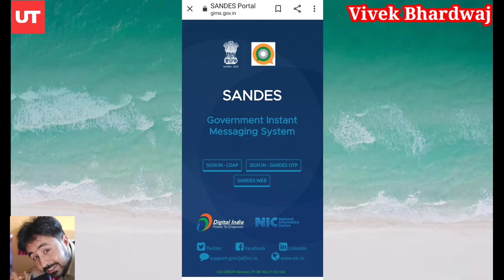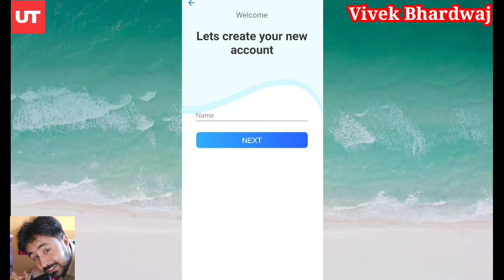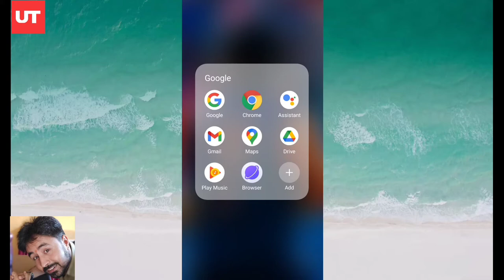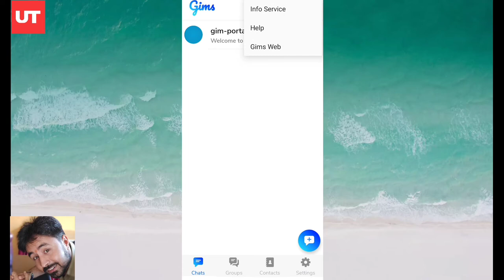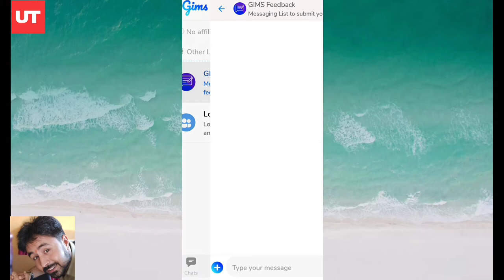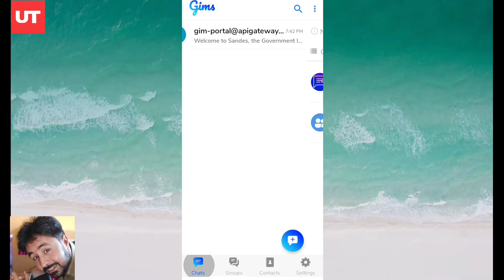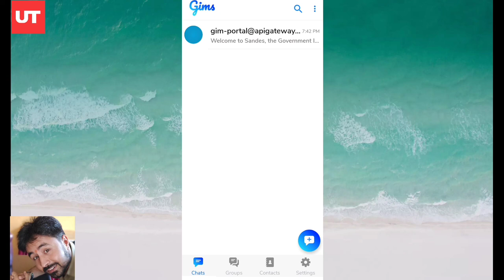Aa Gaya Indian WhatsApp (SANDES APP) | How to use Sandes APP | Amazing Features | Sandes APP 2021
Namaskar doston aaj ke is video mein ham aapko bharat mein nirmit ek eshe app ke baare mein btane ja rahe hai jo puri tarah se indian developers ne bnaya hai or puri tarah se encrypted bhi hai.
Is video ko pura jarur dekhe isme hamne apko sandes app ke baare mein bo sab kuch btaya hai jo apke liye jaruri hai.
Ye kafi acha application hai aap sabhi isko asani se use kar sakte hai.

Title
Sandes APP,
Sandes App,
Sandes APP 2021,
How to use Sandes APP in hindi,
How to use Sandes App,
Indian whatspp launched,
Bhartiya Whatsapp,
Sandes Kare,
Ab se Sandes bheje sabhi ko,
What is Sandes APP,
Sandes app in hindi,
Sandes lao,
NIC,
Aatma nirbhar bharat sandes app,
Digital India ka digital App,
Digital India,
Digital Bharat,
Sandes Karo,
Unlock Tech,
Unlock Karo,
Indian WhatsApp,